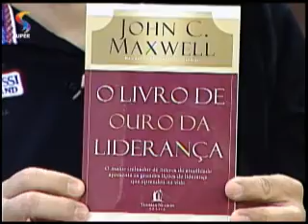DE TUDO UM POUCO - Mundo do Trabalho: sobre liderança 2/2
No quadro "Mundo do Trabalho", a empresária Mônica Hauck analisa e comenta perfis de alguns líderes, como Steve Jobs, Nelson Mandela, Bill Gates e Mark Zuckerberg, e fala das diferenças e semelhanças entre eles na liderança.